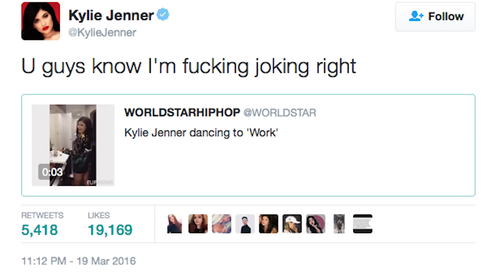Kylie Jenner Twerks And Makes Out With Tyga In The Club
Kylie Jenner twerks and makes out with Tyga in the club. Plus - Tyga gets invited to Rob Kardashian Birthday party, but not Blac Chyna.

Produced By @nictack
Directed By @ginoorlandini